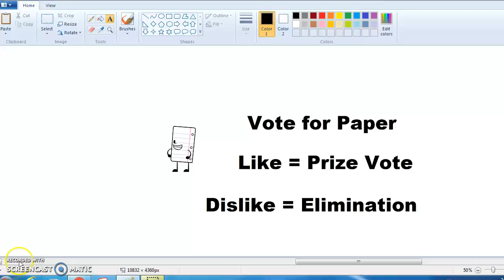Vote for Paper